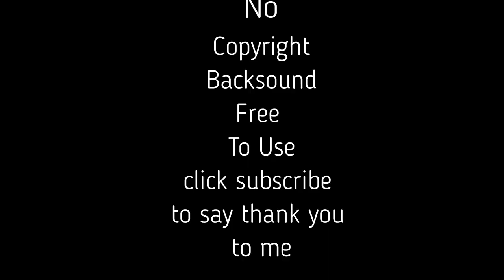No Copyright Backsound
Aman untuk ditayangkan secara online maka chnannel ini berusaha menyediakan musik latar dengan berbagai keperluan, musik latar yang satu ini cocok buat video  silakan download dan edit sesuai kebutuhan.

It is safe to broadcast online, so this channel tries to provide background music for various purposes, this background music is suitable for videos, please download and edit as needed.